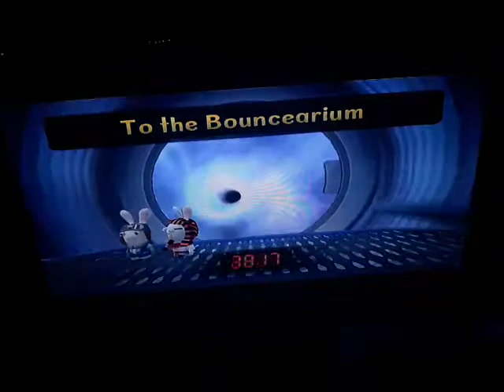Raving Rabbids: Travel In Time Part 11